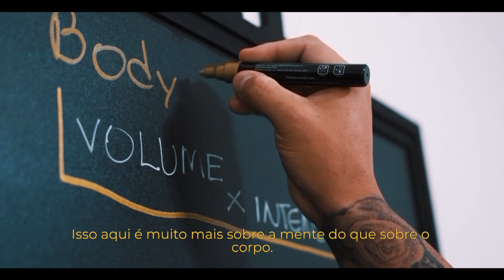BATALHANDO POSES CONTRA MEU ADVERSÁRIO! *quem esta melhor?*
Mais uma batalha de poses de Bottura vs. Lucas!

Meu nome é Caio Bottura e sou um Atleta de fisiculturismo, autor, podcaster e criador de conteúdo. Me formei nos EUA em Strength and Conditioning, um curso voltado para a fisiologia do esporte. Vou tentar informa-los da melhor maneira possível sobre quaisquer dúvidas que vocês tenham sobre dieta, treino e suplementação. Também adoro viajar e editar, você vai adorar as edições dos meus vlogs e minhas viagens pelos Estados Unidos. Em meus vlogs eu mostro em bom humor a minha vida nos EUA com minha esposa e meus cachorros, faço um pouco de tudo, sempre mostrando minha rotina como atleta e tenho certeza que você vai se divertir assistindo meus videos!